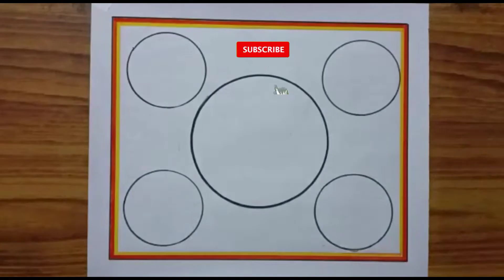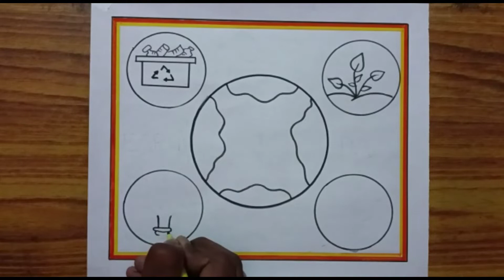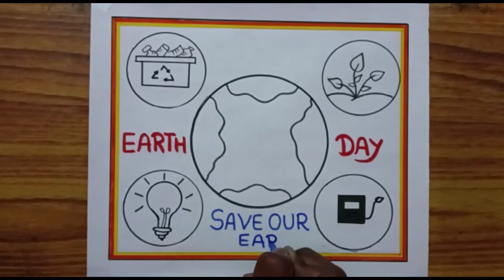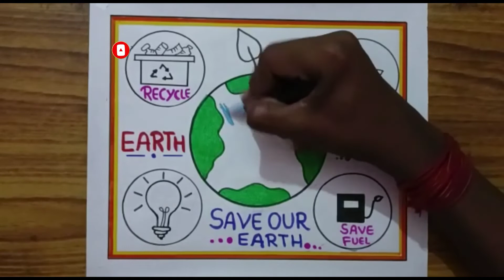Earth Day Drawing / Earth Day Poster Drawing / World Earth Day Drawing / Save Earth Drawing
Your quires
earth day drawing for school competition
earth day drawing easy and beautiful
earth day drawing easy step by step
easy earth day drawing
world earth day drawing simple
save earth day drawing
happy world heritage day drawing
earth day poster easy
poster Earth Day
earth day ki drawing